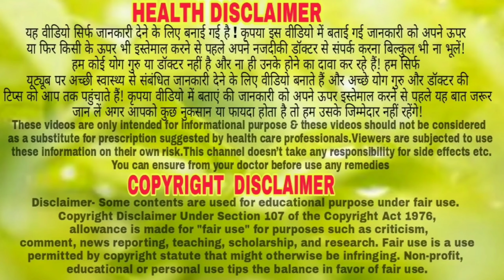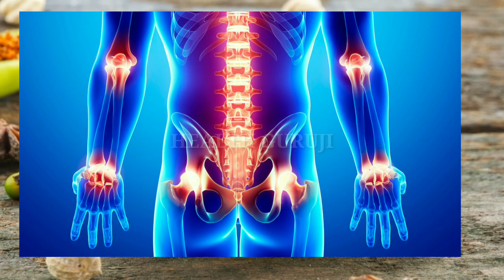काले काले दाने को देखकर बेकार मत समझना, जो काम डाक्टर न कर पाया उसे यह काले दाने ने कर दिखाया //